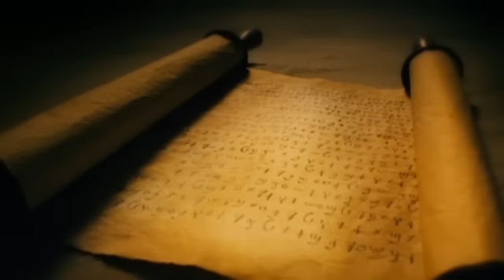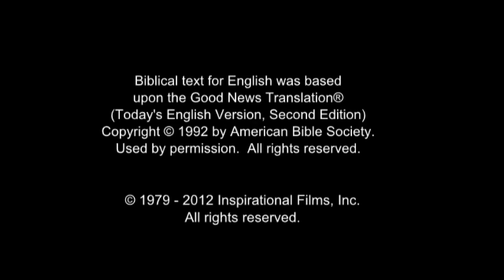Iso film o'zbek tilida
To'liq film o'zbek tilida HD sifatda.
(mualliflik huquqi egasining ruxsati bilan nashr etilgan)

Luqo Xushxabaridagi Bibliyada yozilgan Iso Masihning hikoyasi, ko'p izlanishlardan so'ng, Isoning hayoti, o'limi va tirilishining aniq hikoyasini yozgan odam.

Bu mehribon Xudo insoniyatni gunohlaridan qanday qutqargani haqidagi ajoyib hikoya. ko'proq bilmoqchi bo'lsangiz..